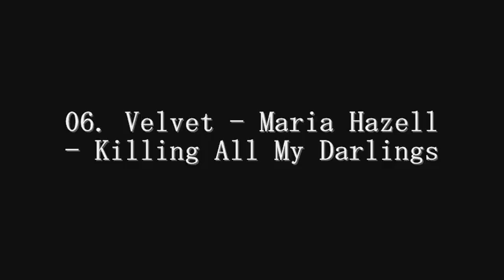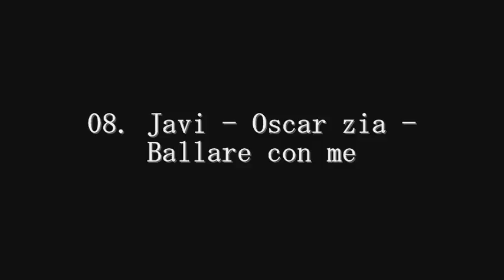Swedishfestivalen 27 - Delfinal 4